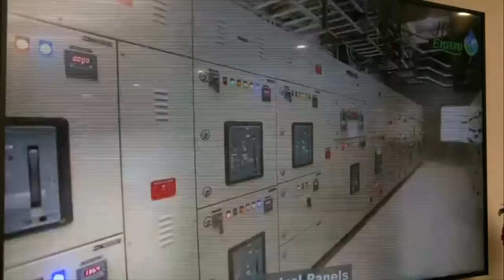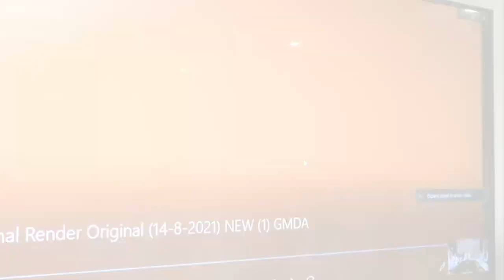मुख्यमंत्री श्री मनोहर लाल ने की 2 प्रोजेक्ट्स की शुरुआत